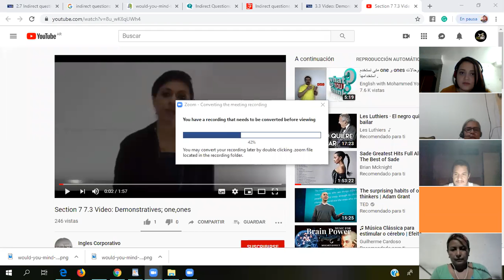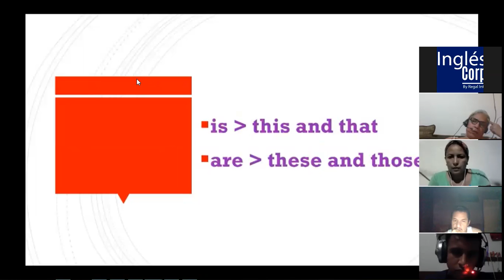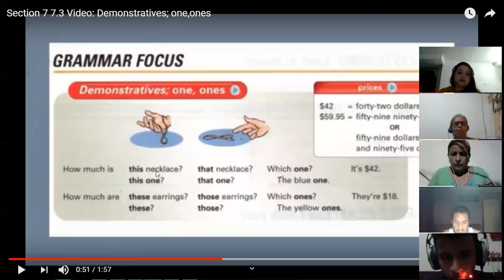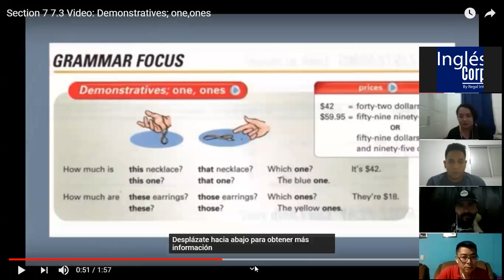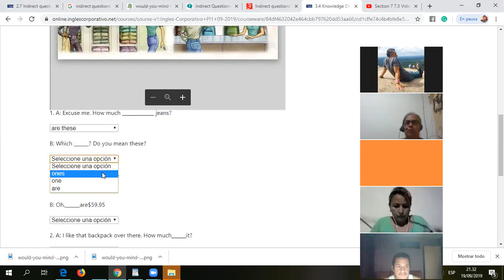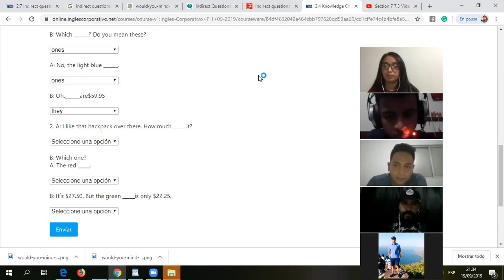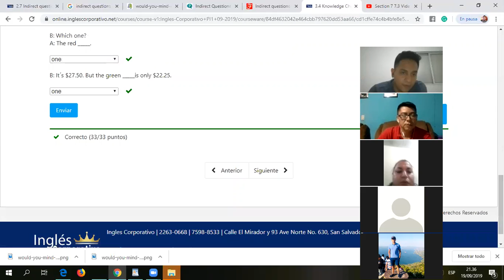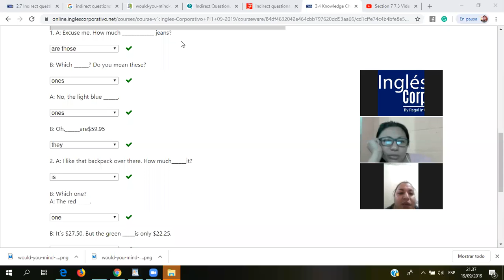Ingles Corporativo- demonstratives one ones